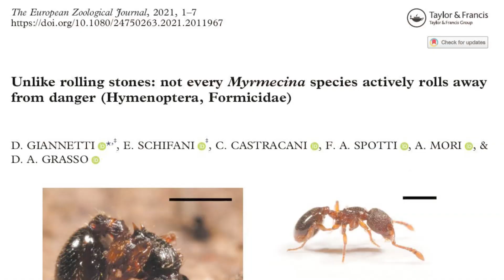Semplicemente Formicidae - Ants Italia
Benvenuti nel mondo delle formiche!
Questo canale è dedicato alla mirmecologia, ovvero allo studio delle formiche. Siamo un gruppo di appassionati che condividono la loro passione e conoscenza su questi insetti. Il contenuto del canale include video educativi, tutorial su come allevare formiche, video di formiche in azione, documentari dettagliati e molto altro ancora. Gli argomenti sono innumerevoli, la community offre una vasta gamma di informazioni su questi insetti affascinanti e su come gestire e osservare le formiche. Se ti servono maggiori informazioni o se vuoi metterti in contatto con altri appassionati del settore, puoi trovarci anche sul nostro gruppo privato di Facebook.

Segui anche la nostra pagina Instagram!

Si ringraziano @leformichedelgianlu4793 ,F. Ricatti, G. Baronchelli, R. Piras e  M.Green per l'importante contributo alla realizzazione di questo video.